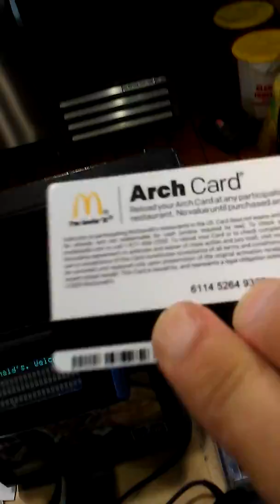Sexy lady in blue